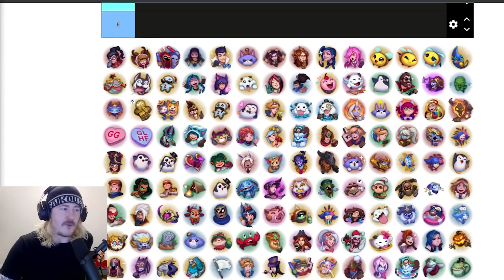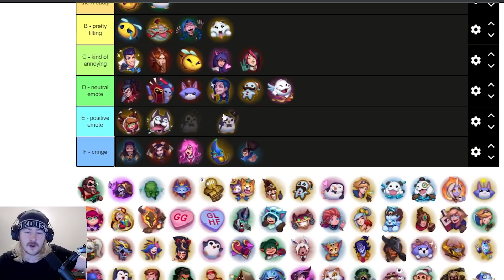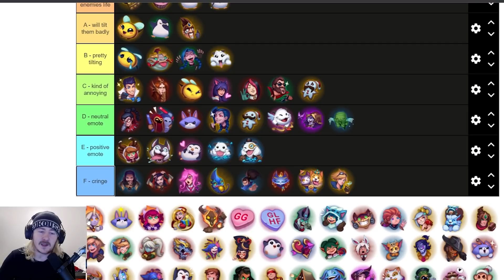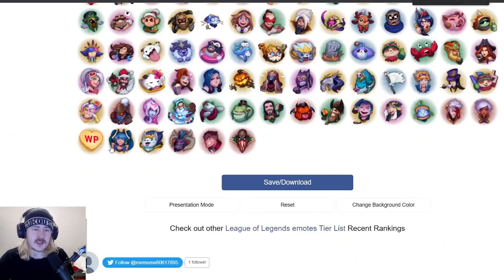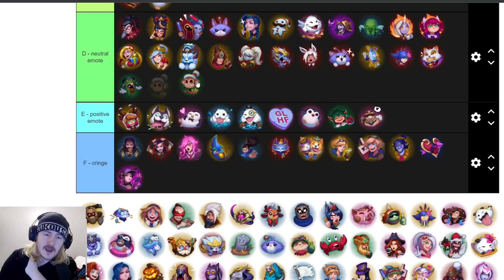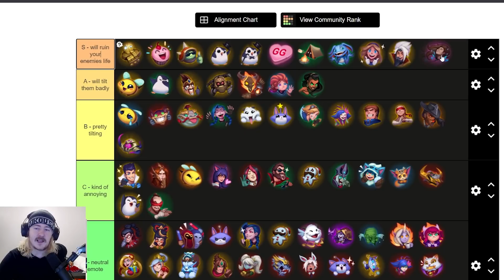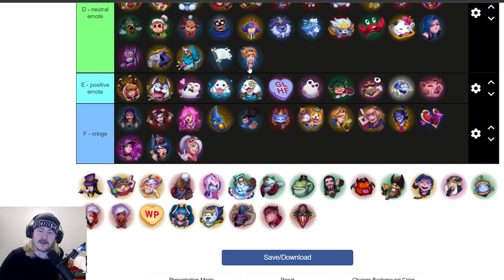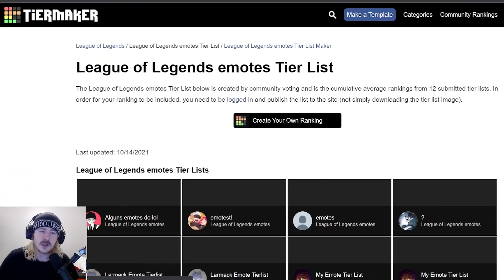Ranking every emote by its ability to tilt the enemy team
Ranking every League of Legends emote by its ability to tilt the enemy team.